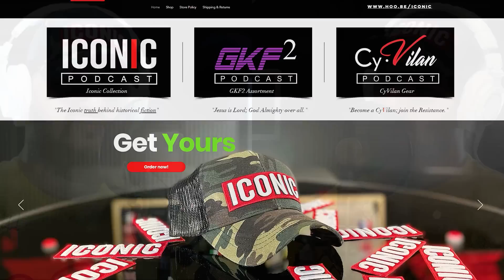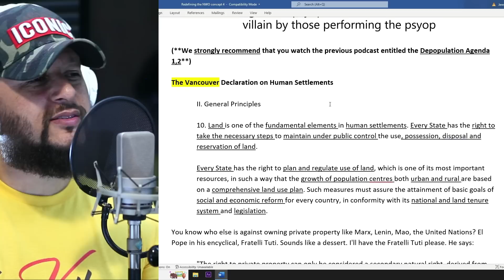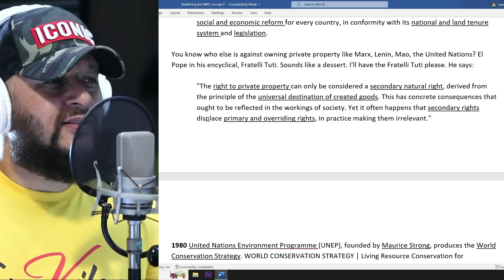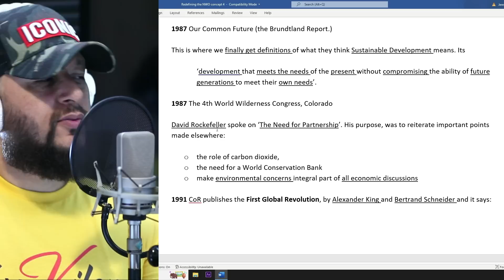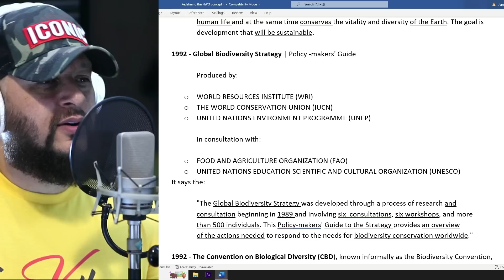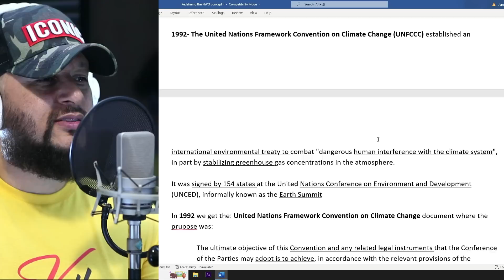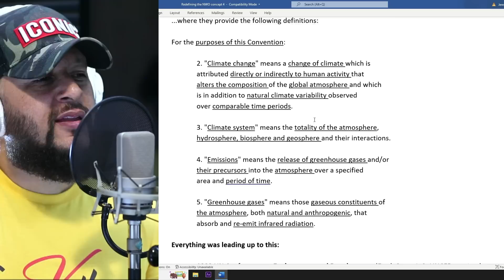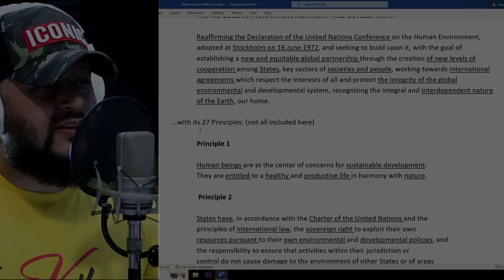Rise of Sustainable Development | Cy•Vilan EP #7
In this episode we will continue our discussion of climate change and environmentalism as a tool used by the round table groups to prop up their organizations that are championing Sustainable Development as a solution to environmental issues which really is the just the centralization and consolidation of national sovereignty.

Thank you all for your patience and support. We are excited to announce our return with 3 separate podcasts:

- The Iconic Podcast (the original podcast)
- Cyvilan Podcast
- GKF2 (God, King, Father, Friend) Podcast

...to see all merchandise for each podcast.  Please see the following linktree via:

Tragedy & Hope

The Anglo-American Establishment

On the Nature of Revolution (The Marxist Theory of Social Change) - Herbert Aptheker

Color, Communism and Common Sense - Manning Johnson

The Revolution Betrayed - Leon Trotsky

And Not A Shot Fired - Jan Kozak